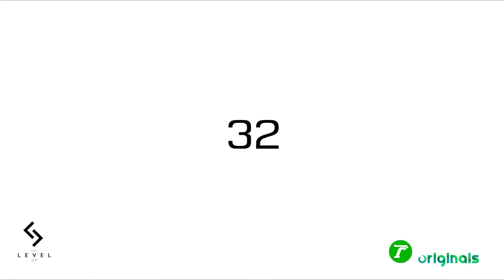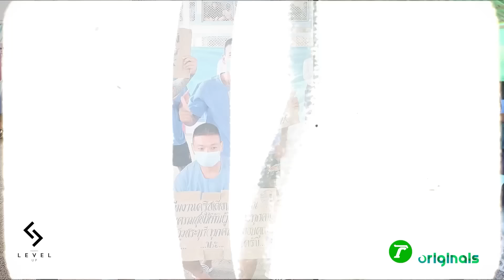หรั่ง พระนคร เส้นทางชีวิต จาก 0 สู่อิสรภาพ | Level up EP.1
รายการ Level up EP. แรก กับความทรงจำและเรื่องราวสำคัญ ตั้งแต่ Level ที่ 0 - 40 ของ "หรั่ง พระนคร"

อดีตนักโทษกลับใจ ที่หลายคนรู้จักในฐานะขาใหญ่ กับช่วงชีวิตที่มีความสุข ก่อนเกิดการเปลี่ยนแปลงครั้งใหญ่ ที่เกิดระยะทางนำพาไปสู่เส้นทางที่ผิด จนคิดว่าคุกคือที่สำหรับเรา

อะไรที่ทำให้ “หรั่ง พระนคร” กลับใจ และเรียนรู้ที่จะ “กลับมามีความสุขอีกครั้งในวัย 40” ไปไล่ level ทำความรู้จักเค้าให้มากขึ้นใน Level up

ทุกวันพฤหัสบดี เวลา 2 ทุ่มตรง ทาง THAIRATH Online Originals